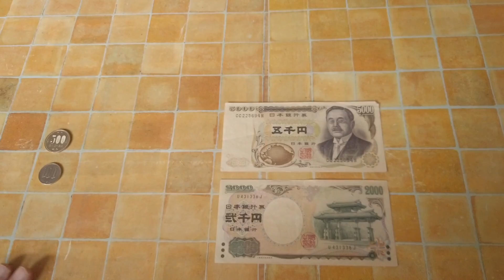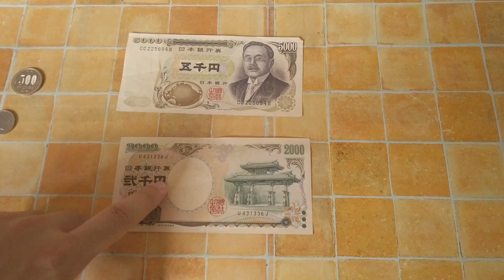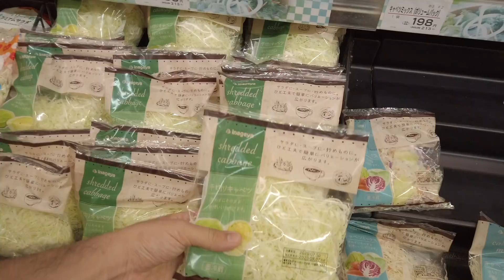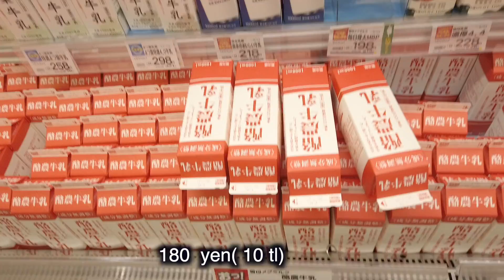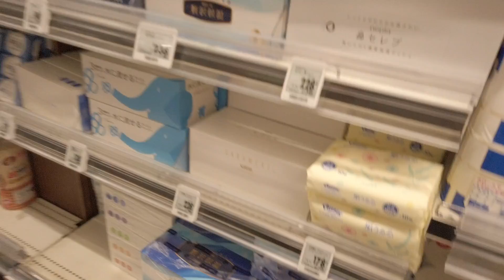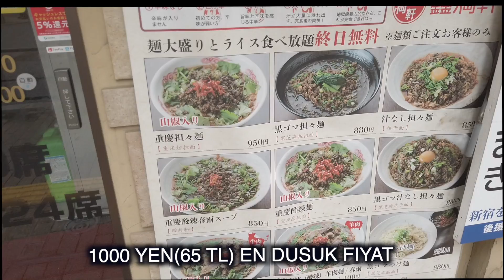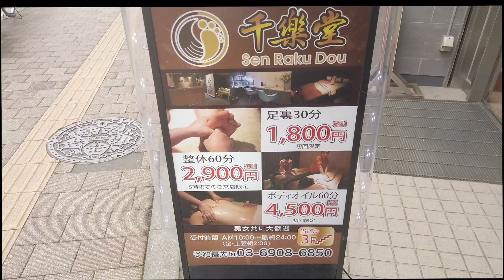JAPONYA DA YAŞAM FİYATLAR VE MAAŞLAR (sebze meyve fiyatları ve ek gelir için yetenek satma)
Merhaba arkadaşlar bu video da Japonya'da yaşam fiyatlar ve maaşlar Japonya'da nasıl yaşanır Japonya'da sebze ve meyve fiyatları  yaşamak  için neler  yapılabilir ve Japonya'da japonya'ya özel yetenek satma programları var arkadaşlar bu programdan yeteneklerinizi satarak ek gelir elde edebilirsiniz ve Japonya'daki sebze ve meyve fiyatlarını bu videoda paylaştım arkadaşlar bu video sadece Japonya gelip Japonya'da yaşamak için çoğu arkadaşa yardımcı olacağını düşünerek bu videoyu yaptım arkadaşlar iyi seyirler arkadaşlar